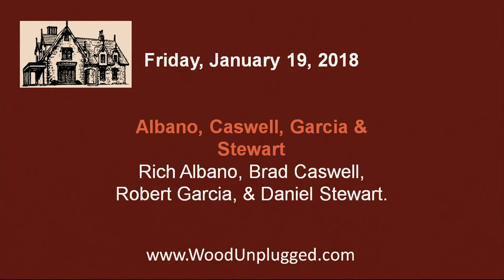Ridgewood Unplugged Season X - Rich Albano